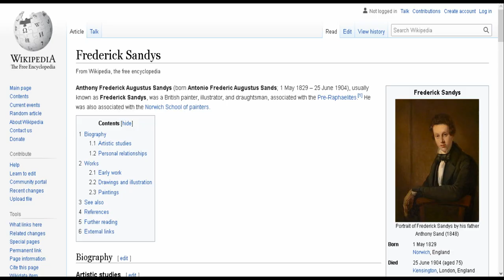Helen of Troy By Frederick Augustus at The Museum of Liverpool